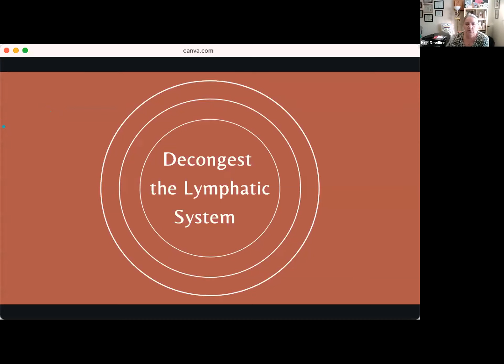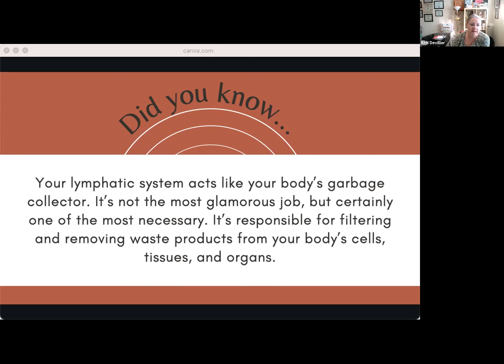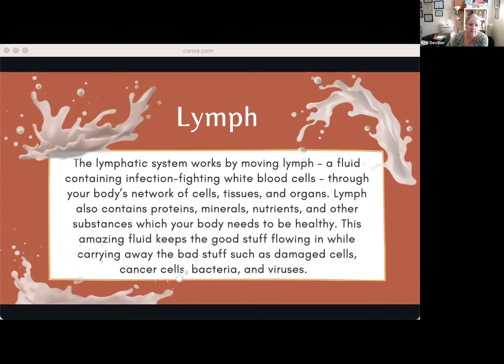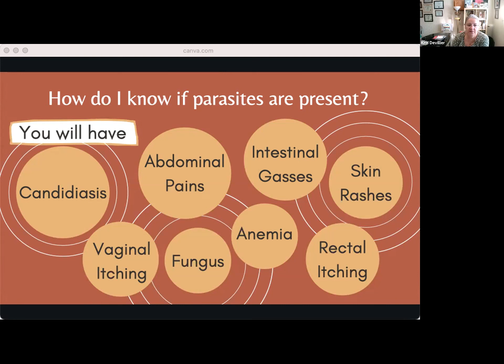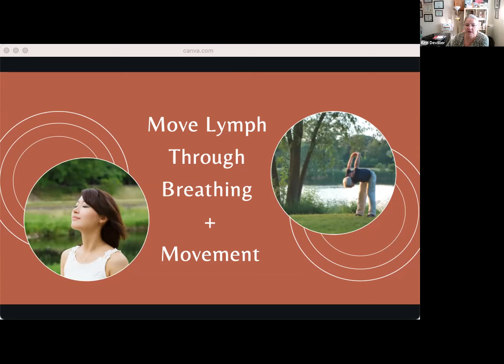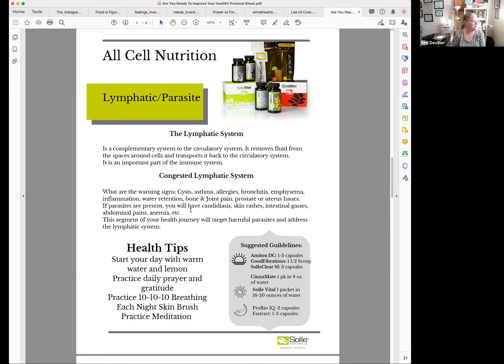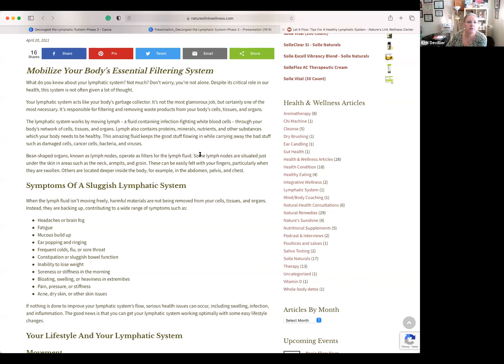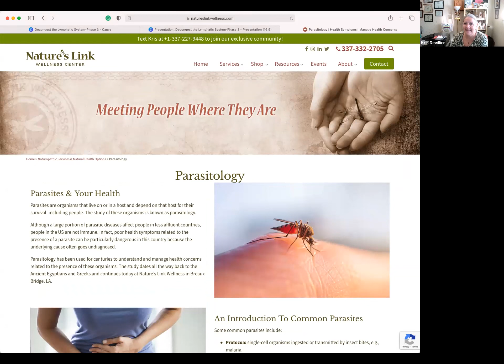Decongest the Lymphatic System Phase 3 - Training for Specialists Part 1